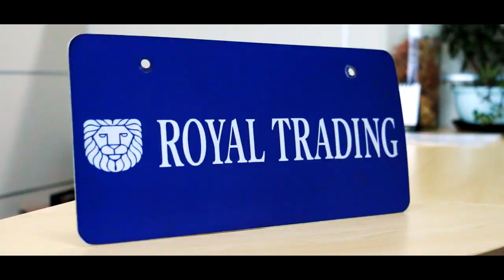RT JDM PERFORMANCE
CAR EXPORTER FROM JAPAN
Here you can get your dream JDM Car for less!